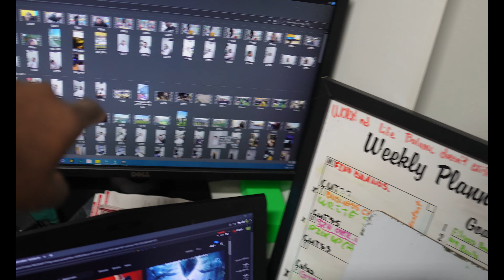BUSINESS basketball and life | VLOG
Waddup ytb fam, I appreciate you for takin some time off your day to watch this vlogg, I'm still working toward getting familiar with the content creator life on YouTube. As y'all know I'm a barber and a university football player, so please show some love to my other channels, let's get it!

COLLAB SENT A DM

 GANG WE ON THE ROAD TO GREATNESS